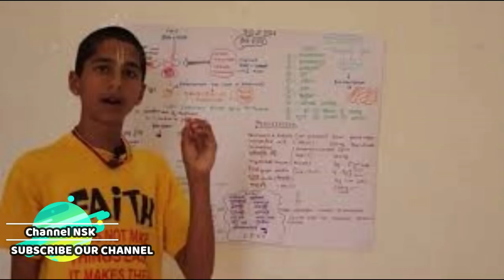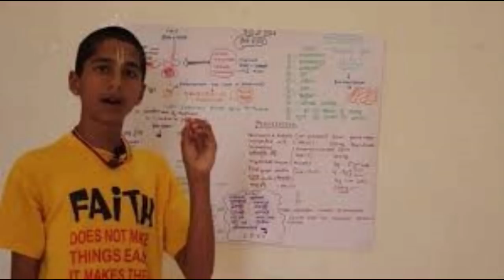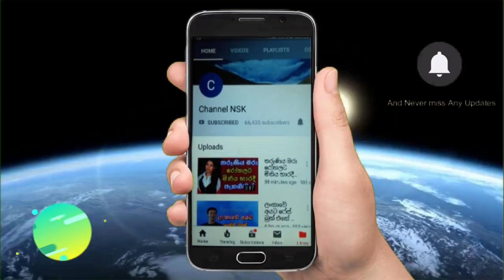Anand කොරෝනා ගැන අනාවැකි කී ඉන්දීය දරුවා ‘මේ දෙසැම්බරයේ ඇති වන’ තවත් දරුණුම ව්‍යසනයක් ගැන හෙළි කරයි